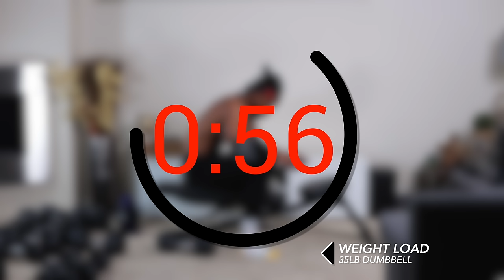DUMBBELL PUSH HOME WORKOUT FOR MUSCLE GAIN | BENCH OR NO BENCH (FULL WORKOUT)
Try this Dumbbell Push Home Workout for muscle gain. This workout is great for building the Chest, Triceps, Shoulders, and any other Push Muscle you can think of. You can do this workout with or without a bench.
This workout is great for anyone looking to build muscle and torch fat by increasing your overall metabolism.
00:00 Intro
WORKOUT
02:07 ⚒Incline Bench Press
3 Sets
8-10 Reps
05:58 ⚒Single Lying Overhead Press
3 Sets
6-8 Reps/Arm
10:39 ⚒Side Raises
3 Sets
10-12 Reps
14:53 ⚒Decline Bench Press
4 Sets
8-10 Reps
21:53 ⚒Single Tricep Kickback
4 Sets
6-8 Reps/Arm
30:22 ⚒HYBRID: Chest Fly x Front Raise
4 Sets
10-12 Reps
39:30 ⚒Wide Tricep Extension
4 Sets
8-10 Reps
1 minute REST period between the first 3 EXERCISES, 1 Minute & 30 Secs between the last 4 EXERCISES. Complete each SET for each exercise SIMULTANEOUSLY before moving on to the next!
Push,Pull,Leg Schedule and Free Meal Guides
Say hello on Instagram - @tmm.midas
Try Amazon Prime for 30 days FREE
WORKOUT EQUIPMENT (DUMBBELLS, KETTLEBELL ETC.)
WORKOUT SUPPLEMENT RECOMMENDATIONS
Whey Protein Isolate (Less Sugar/Fats/Carbs - Pure Protein Source)
Whey Protein Concentrate (More Sugar/Fats/Carbs)
Creatine
Pre-Workout
Instagram (Digital Content Store) - @digitalbymidas
Instagram (Gear + Merch) - @gearbymidas